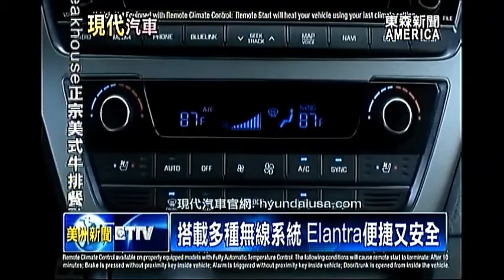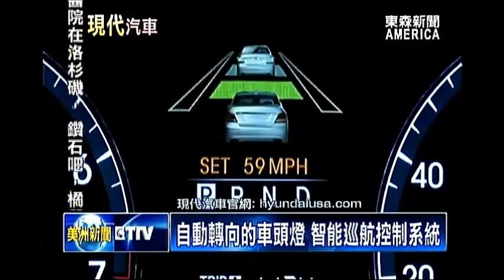搭載多種無線系統 Elantra便捷又安全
延續上一集，現代汽車2017全新車款，不僅車身設計大膽，車內寬敞，配飾高雅，還擁有領先同款車型的安全性能，與高科技性能配備，全面滿足車主的需求。迎接各種高科技需求，新車還融入更多智能化與人性化配備，要給車主帶來，更多方便又舒適的駕駛樂趣。